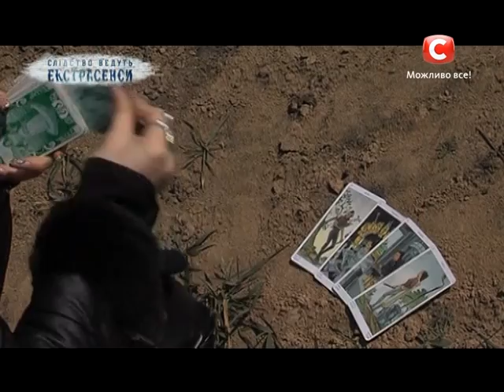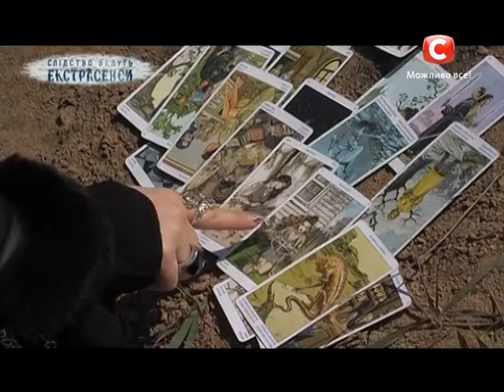Охота потусторонней силы - Следствие ведут экстрасенсы - Выпуск 182 - Часть 4 - 19.08.14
В программе «Слідстіво ведуть екстрасенси» ясновидящие Жанна Шулакова и Сергей Колесниченко будут расследовать очень мистическое дело.